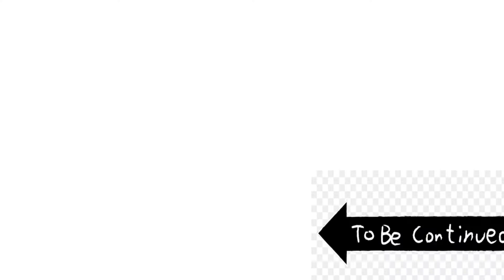500 Subscribers !!!😱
►▬▬▬▬▬▬▬▬ Karim P4G ▬▬▬▬▬▬▬◄

►حياكم الله في سيرفر Discord رابط السيرفر

►Name Discord:!Ḿя.Қกřĭḿ 💢#5381
►وفي الاخير لا تنسو دعمونا  وشكرا